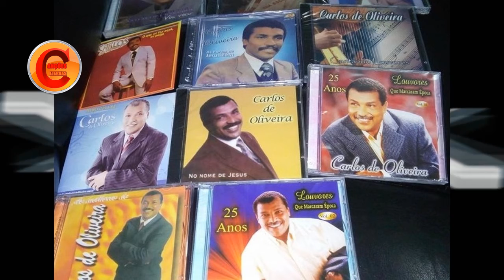Carlos de Oliveira - Só o Sangue